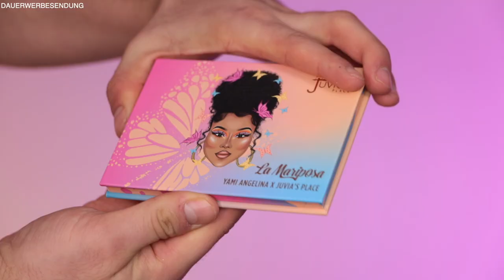MAKE UP NEUHEITEN die du kennen musst | Maxim Giacomo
Im heutigen Video testen wir neue Make Up Produkte die es neu auf dem Markt gibt.
Wir haben spannendes Make Up von Juvias Place, Hau Cosmetics und Nabla.

MEINE PRODUKTE:
MEIN BUCH IST AB SOFORT ERHÄLTLICH!

Equipment
Softboxen 2er Set